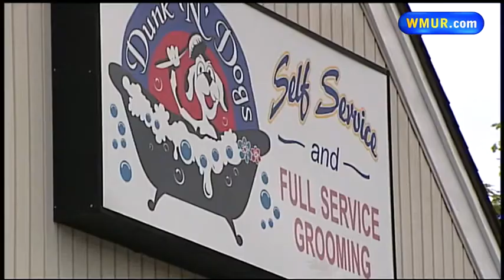Owner of abandoned Great Dane faces animal cruelty charges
Hudson police said the woman who reported an injured dog had been abandoned was actually the dog's owner.